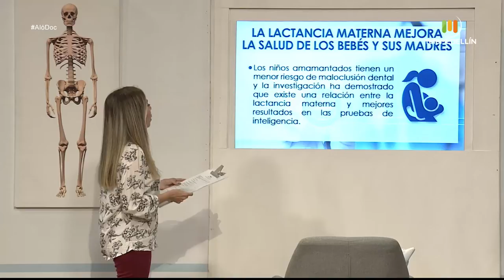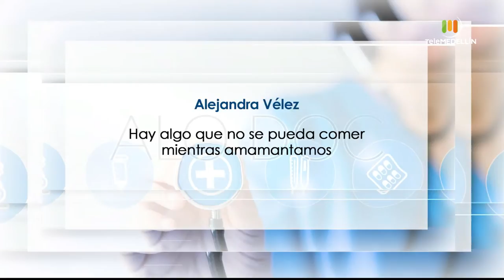Lactancia materna, pensión para hermanos huérfanos [Aló, doc] Telemedellín